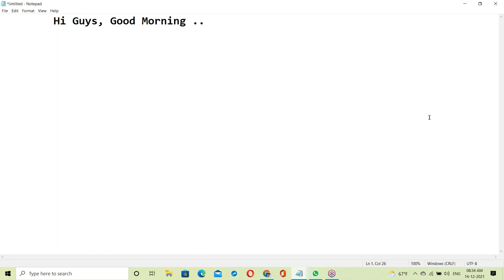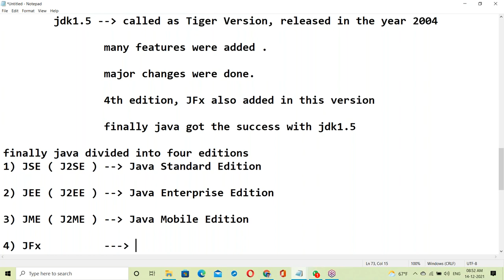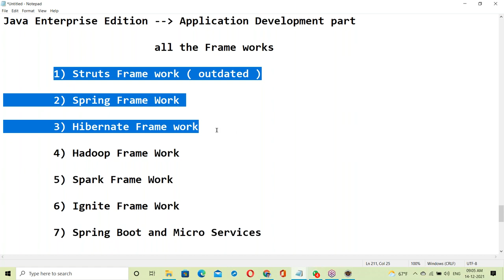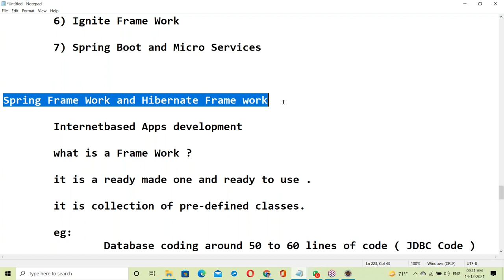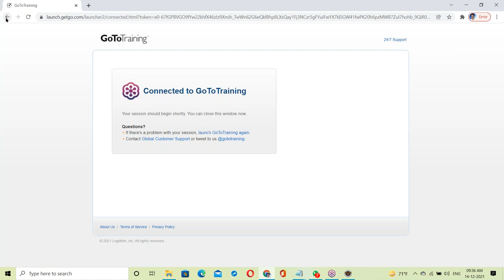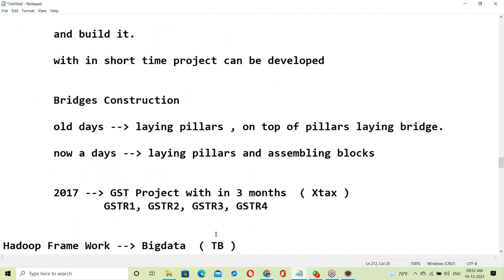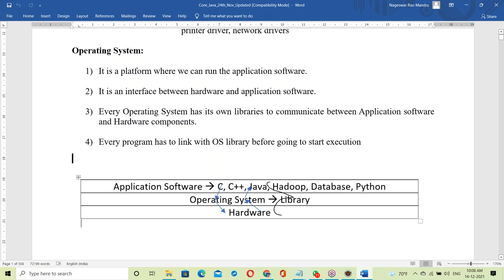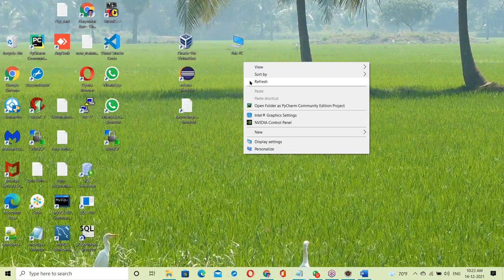CORE JAVA tutorials || Demo - 2 || by Mr. Nageswar Rao On 14-12-2021 @8:30AM IST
java
Core Java By Nagoor babu
Core Java
Durgasoft Java
learn java
understanding java
java lessons
java lectures
java tutorial
java tutorial by durga sir